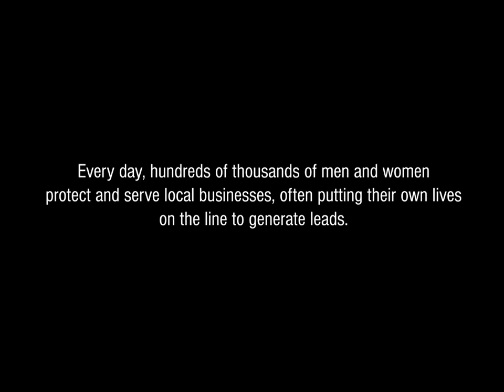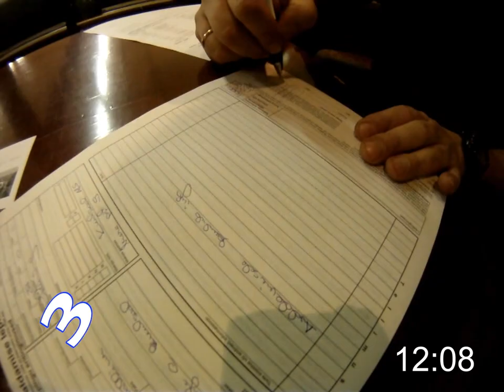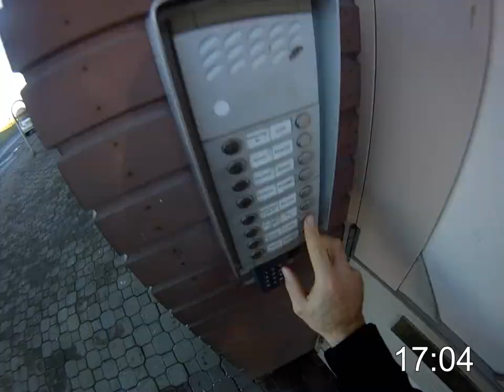myygiesindaja päev v2 1